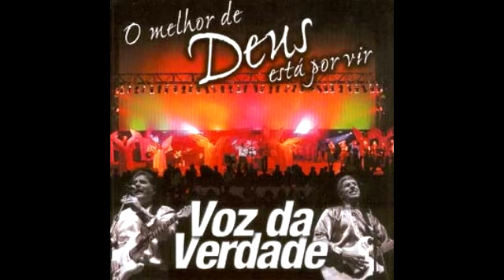Voz da Verdade - Manifesta Te Senhor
MANIFESTA-TE Ó SENHOR,
TRANSFORMAI O MEU VIVER
POIS EU QUERO CONHECER AS TUAS PROFUNDEZAS
QUERO AGORA ME HUMILHAR, EM SEGUIDA QUERO ORAR
VOU BUSCAR A TUA FACE, E ME LIVRAR DOS CAMINHOS MAUS
JÁ POSSO OUVIR TUA VOZ, A TERRA SAROU A TRISTEZA JÁ MORREU,
E A ALEGRIA VOLTOU O QUE O OLHO NUNCA VIU,
O QUE O OUVIDO NUNCA ESCUTOU E O CORAÇÃO NUNCA SENTIU,
É O QUE DEUS NOS PREPAROU ELE SARA, ELE PURIFICA,
ABRE A PORTA DA PRISÃO COM A SUA SARÇA ARDENTE
TRANSFORMOU UMA NAÇÃO E O FOGO SANTO DESCE,
COMO ELIAS ASSIM FEZ ESTE FOGO SANTO E PURO,
ESTÁ AQUI MAIS UMA VEZ ELE FAZ AS MARAVILHAS,
TIROU PAULO DA PRISÃO E FELIPE ARREBATOU
NUMA OUTRA DIMENSÃO POIS ENOQUE FOI PRO CÉU,
E ELIAS FOI DEPOIS E AGORA É A IGREJA
QUE ENCONTRARÁ O SEU SENHOR